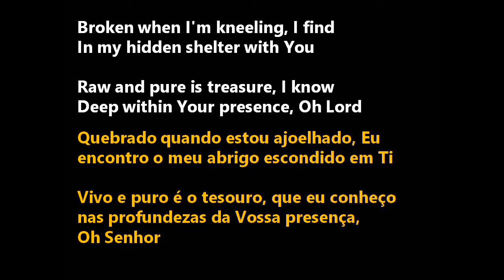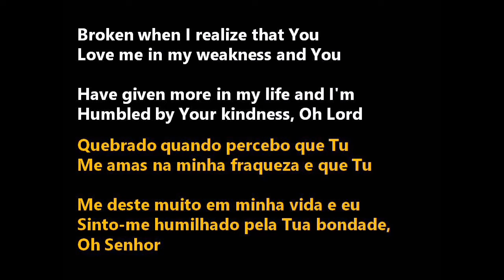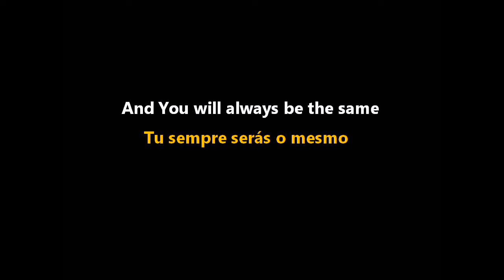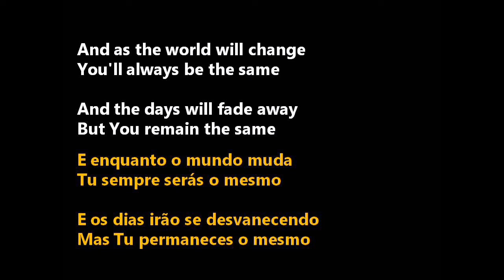Broken - Adrienne "Adie" Camp (Tradução)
* Bless our ministry/ Abençoe nosso ministério

Adrienne Camp (Adrienne Liesching Camp) mais conhecida como Adie  é uma cantora e compositora, ex-líder da banda de pop rock cristã The Benjamin Gate.
Adie, agora, atua em carreira solo e já participou de álbuns de seu marido Jeremy Camp.

Don't Wait é o primeiro álbum de estúdio solo lançado pela Adie em 26 de setembro de 2006.

Faixas:
1 "Your Way"
2 "When It's Over"
3 "Sufficient"
4 "Don't Wait (Lazy Day)"
5 "Overwhelm Me"
6 "Time"
7 "If I'll Ever"
8 "What Have I Done"
9 "Broken"
10 "Turn, Turn, Turn"

Aqui você encontra o melhor do country cristão, pop cristão, rock cristão, rap cristão.
Os melhores louvores e hinos internacionais, com letra e tradução para o português.

Adrienne Camp (Adrienne Liesching Camp) better known as Adie is a singer and songwriter, former leader of the Christian pop rock band The Benjamin Gate.
Adie now has a solo career and has appeared on albums with her husband Jeremy Camp.

Don't Wait is the first solo studio album released by Adie on September 26, 2006.

Tracks:
1 "Your Way"
2 "When It's Over"
3 "Sufficient"
4 "Don't Wait (Lazy Day)"
5 "Overwhelm Me"
6 "Time"
7 "If I'll Ever"
8 "What Have I Done"
9 "Broken"
10 "Turn, Turn, Turn"

Here you will find the best of Christian country, Christian pop, Christian rock, Christian rap.
The best praises and international hymns, with lyrics and translation into Portuguese.